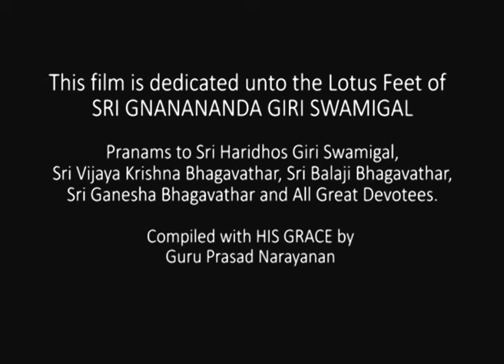Gnananandam 2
This Film is dedicated to to Sathguru SRI GNANANANDA GIRI SWAMIGAL , Thapovanam, Thirukovillur, India.

which was uploaded last year.

Sung : Vijaya Krishna Bhagavathar, Balaji Bhagavathar
Lyrics : Ganesh Bagavathar
and All Great Devotees.

With His Blessings Compiled by
Guru Prasad Narayanan, Latha Narayanan